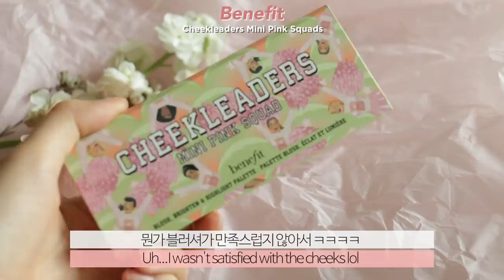🌸스페인어로 하는 첫 봄봄봄 메이크업...! | 특별한 소식!!! | 수뷰티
🌸스페인어 채널이 궁금하다면 요기로...!

🌸제품:
Dermatory
Allantoin Hypoallergenic Moisturising Cream Pad
하이포알러제닉 모이스처라이징 크림 보습패드
22,000won

Ample:N
Hyaluron shot Light Ampoule
히아루론샷 라이트 앰플
59,000won | 100ml

Tony Moly
The Chok Chok Green Tea Cream
더 톡톡 그린티 수분 크림
15,500won  | 60ml

Cosrx
Shield Fit Snail Essence Sun Spf 50
쉴드핏 스네일 에센스 선 Spf 50
15,000won | 35ml

Innisfree
My Concealer Wide Cover Green Beige, c13
마이 컨실러 와이드 커버 그린 베이지, c13
10,000won | 7g

Clio
Kill Cover Glow Cushion Linen
킬커버 광채 쿠션 리넨
32,000won

vdl
expert color primer for eyes
엑스퍼트 컬러 프라이머 포 아이즈
15,000won | 6.5g

Espoir
Pro Tailor Blur Powder Pact Petal
프로 테일러 블러 파우더 팩트 페탈
30,000won

Nature Republic
Pro Touch Color Master Shadow Palette X Edition
프로 터치 컬러 마스터 섀도 팔레트 엑스에디션
49800won

Etude House
Air Mousse Eyes PK002 Pink Picnic
에어 무스 아이즈 메탈 PK002 룰루 봄나들이 인가 봄

Benefit
Roller Liner Eyeliner
롤러 라이너 아이라이너
31,000won

Etude House
dr. mascara fixer for perfect lash, super longlash
닥터마스카라 픽서 포 퍼펙트 래쉬
6,000won | 6ml

etude house
dr. mascara fixer for super longlash
닥터마스카라 픽서 포 슈퍼 롱래쉬
6,000won | 6ml

Benefit
Goof Proof Brow Pencil 3.5
구프 프루프 브로우 펜실 3.5
36,000won

Apieu
Juicy-Pang Jelly Blusher BE01
과즙팡 젤리 블러셔 BE01 네 마음갖구아바
9,000won

Espoir
Color Sorbet Cherry Apple
컬러 소르베 체리 애플
22,000won

Benefit
Cheekleaders Mini Pink Squads
치크리더스 미니 핑크 스쿼드
43,000won

Tony Moly
Crystal Lace Blusher S/S no.5 Maple Brown
크리스탈 레이스 블러셔 S/S 5번 메이플 브라운
9,500won

Clio
Mad Velvet Tint 09 Pink Ale
매드 벨벳 틴트 9 핑크 에일
16,000won

Labiotte
Wine Lip Tint PK02 Bordeaux Pink
와인 립틴트 PK02 베르도 핑크
12,000won

apieu
juicy pang mousse tint RD02 마음에 들면 댓글 딸기
9,000won